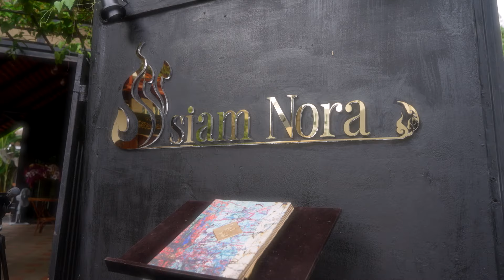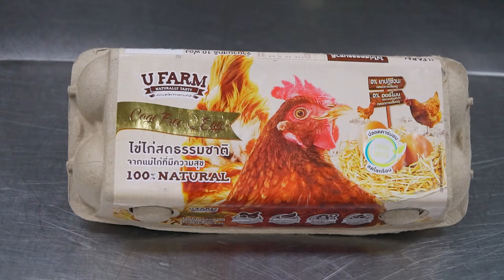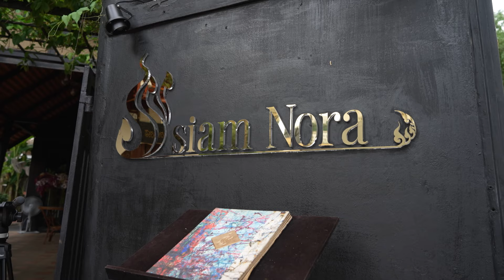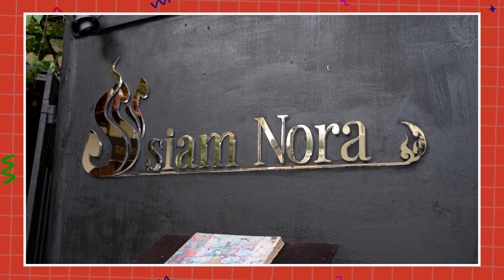อาหารภาคกลาง และภาคใต้ รวมเป็นหนึ่งกับเชฟระดับโลก | Food Diary 2024 EP.13/2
ร้านอาหารสยามโนราห์เป็นอาหารจากภาคใต้และภาคกลางของประเทศไทยที่ได้รับแรงบันดาลใจจากเรื่องราวของแม่ที่มีต้นกำเนิดที่เรียบง่าย  กับสูตรอาหารดั้งเดิมที่เต็มไปด้วยรสชาติอันเป็นเอกลักษณ์ที่ความรักของแม่ที่มีต่อลูกทั้งสิบคนของเธอ ความปรารถนาของเราคือการแบ่งปันกับคุณ
ทุกวันเสาร์ เว้นเสาร์ เวลา 10:50-11:00​​​​​​​​​​​​ น. ทางช่อง TNN หมายเลข 16
O/A 22 มิถุนายน 2567
ร้าน Siam Nora (สยาม​ โนรา)
เมนูอาหาร
ค้างคาวเผือก
ข้าวตังมันปู
แกงคั่วหน่อไม้ดองกับ สามชั้น
หมูรวนกะปิ สันในหมู
แกงจีนจ้วน สะโพกไก่
ทอดมันหมูปลาเค็ม สะโพกหมู
กระเพราสมโภดหมู สันในหมู
ไข่เค็มดาวกากหมู

เปิด-ปิด : วันอังคาร​ - วันอาทิตย์

ปริภาดา  (แตงกวา)